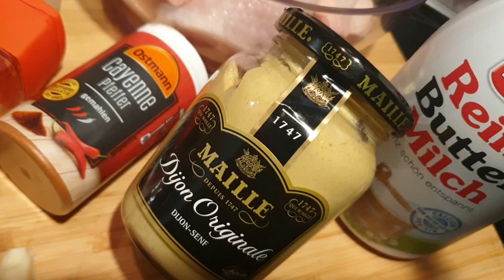#238 Fried Chicken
Rezeptzutaten:

-10 Hähnchenunterkeulen
-500ml Buttermilch
-1EL Dijon-Senf
-Cayennepfeffer
-Paprika edelsüß
-2 Knoblauchzehen
-Salz & Pfeffer

-Frittieröl